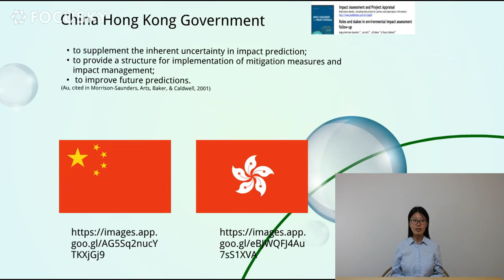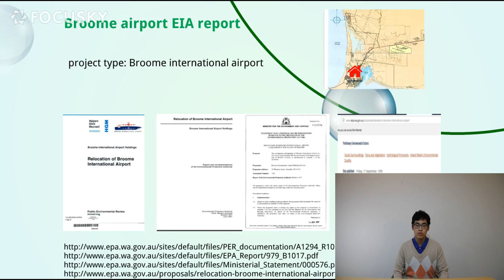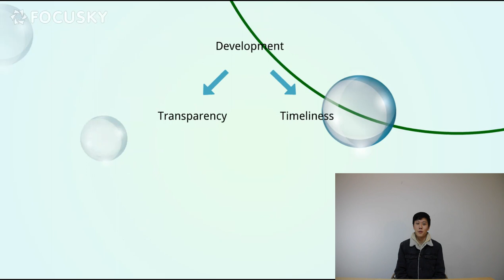EIA assignment 2 by Yuankun Wang, Yushu Zhai and Zemin Huang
CSI3203 environmental impact assessment assignment 2  Critical analysis of EIA Procedures: relocation of Broome international aiport